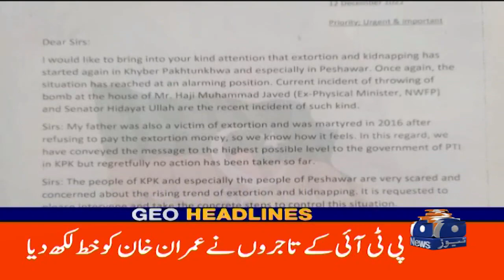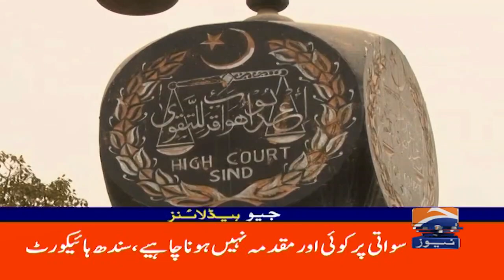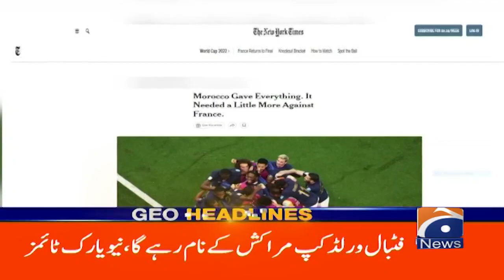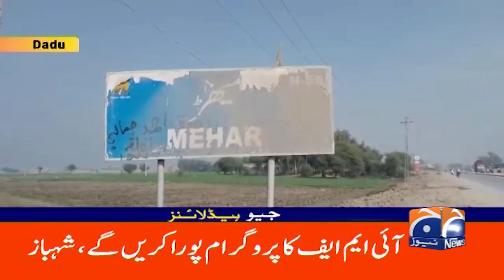Geo News Headlines 1 PM | Date of dissolving assemblies | 15 December 2022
GeoHeadlines 1 PM | 15th December 2022 | GEONEWS